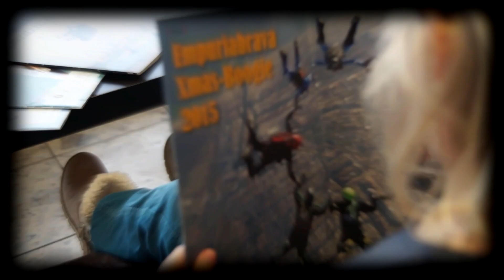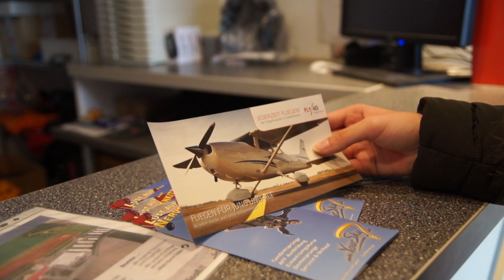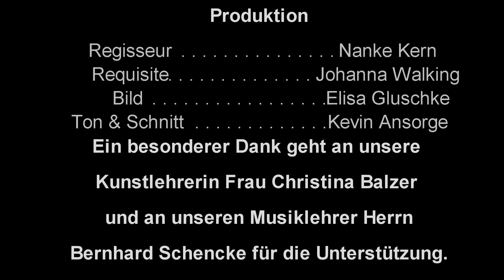35 Traum vom Fliegen - KGS Stuhr Moordeich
Dieses Video ist ein Wettbewerbsbeitrag im Rahmen des Kurzfilmwettbewerbs „ganz schön aufregend“. Ein Projekt für Inklusion, gegen Ausgrenzung der 8.-10. Jahrgangsstufen aller Schulformen in Niedersachsen. Der Schüler*innen-Film mit den meisten „Klicks“ und „Likes“ gewinnt den Publikumspreis. Das heißt, er wird automatisch bei der großen Film-Gala am 3. April 2019 um 11 Uhr im Astor Grand Cinema gezeigt.

Kommentare: Für viele Schüler*innen ist es der erste Film, den sie selbst gedreht haben oder in dem sie mitgespielt haben. Also: Alle freuen sich über Kritik, positive natürlich am meisten. Aber auch negative Kritik kann, wenn sie konstruktiv ist, weiterbringen. Abfällige Bemerkungen oder gar Beleidigungen gehören allerdings nicht in einen Kommentar und werden von uns gelöscht. Danke.

Wichtiger Hinweis: Vorsorglich weisen wir daraufhin, dass eine Manipulation der Video-Aufrufe mit Hilfe von Online-Diensten nicht nur gegen das Fairplay unseres Wettbewerbs, sondern auch gegen die Nutzungsbedingungen von YouTube verstößt. Falls wir Manipulationen feststellen, behalten wir uns vor, das Video zu löschen und vom Wettbewerb auszuschließen.